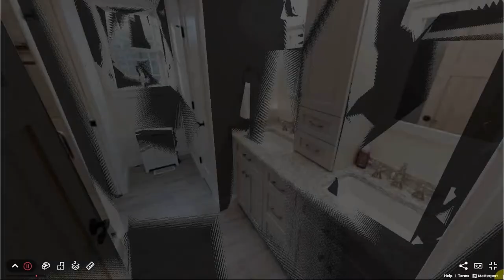NEW Virtual Tours: Timber Frame Home & Log Home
Timberhaven Log & Timber Homes
1081 Salem Church Road
Middleburg, PA  17842